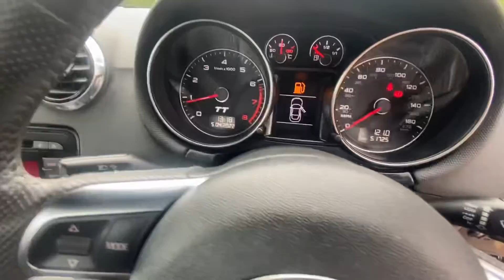Audi TT sSline